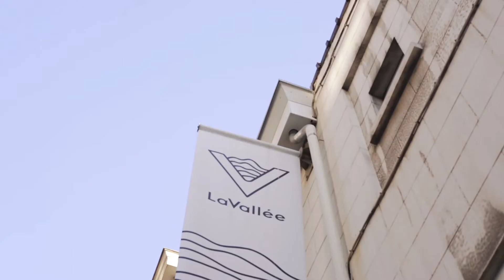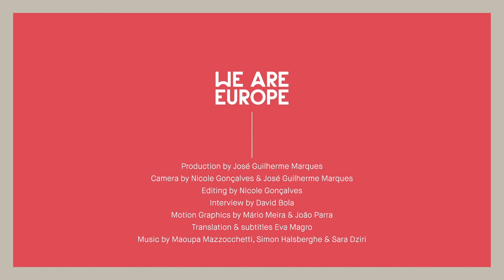Modular Jam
Four essential artists of the Belgian underground scene took part in a four-hour musical improvisation on modular synthesizers at Nuits Sonores Brussels back in October 2021. A futuristic eight-hands jazz jam celebrating the beauty of these machines.

In collaboration with We are Europe